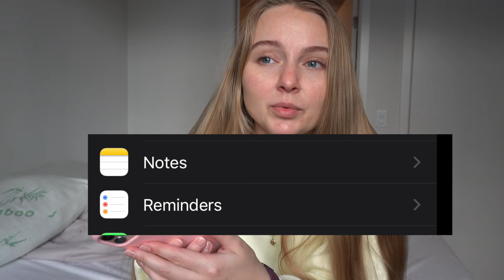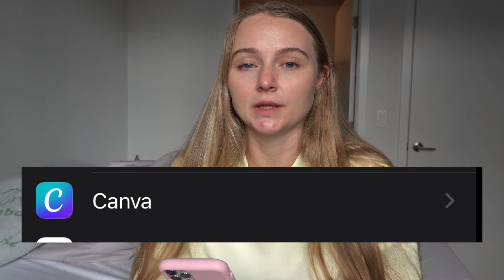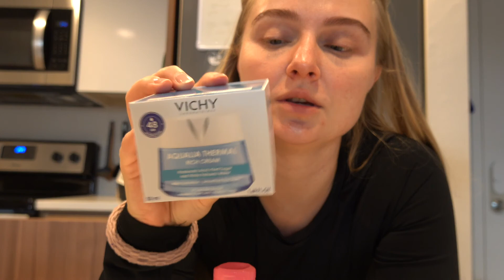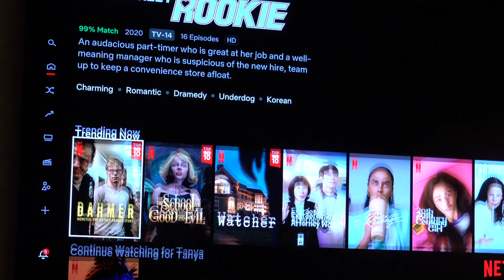Productive and chill weekend in my life | BONUS: 14 mobile apps for productivity and creativity!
Hello hello! Welcome to my vlog!
It was hard to name this video. Because I had a productive/chill/relaxing/resetting weekend this week. So watch and decide what I should have called it!